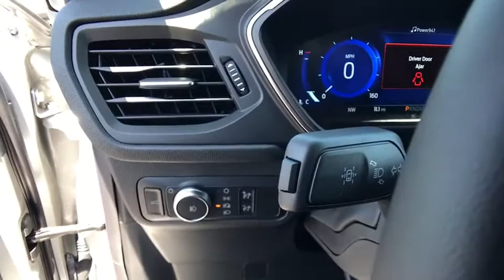2020 FORD ESCAPE TITANIUM AWD Redding, Eureka, Red Bluff, Northern California, Sacramento, CA 20F435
INGOT SILVER METALLIC New 2020 FORD ESCAPE TITANIUM AWD available in Redding, California at Crown Motors Redding. Servicing the Eureka, Red Bluff, Northern California, Sacramento, CA area.
2020 FORD ESCAPE TITANIUM AWD  - Stock#: 20F435 - VIN#: 1FMCU9J98LUB70800